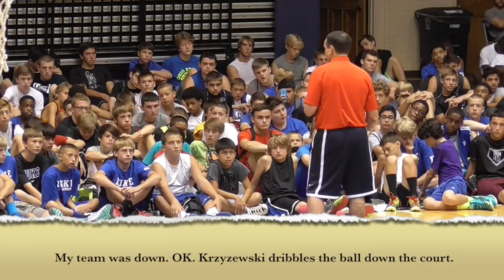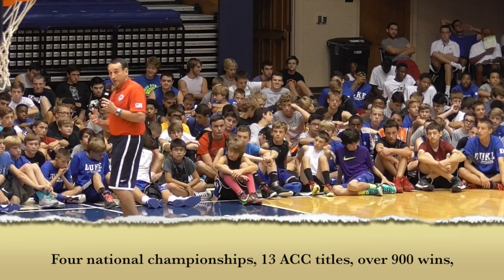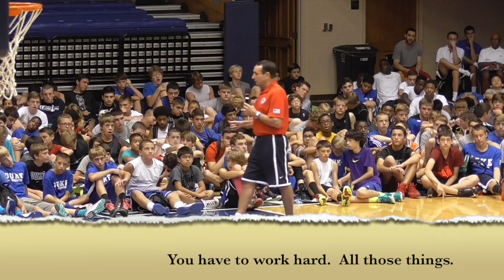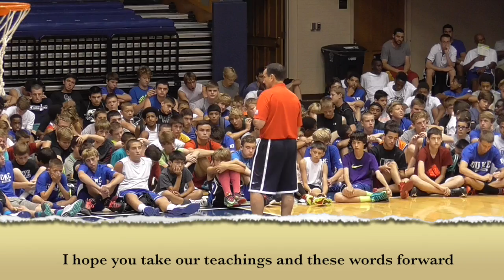Duke University Coach K Motivates and Inspires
Coach Mike Krzyzewski Gives a Motivational Speech During Coach K Camp at Duke: Imagine Success

Congratulations to Coach K on his 1000th win!

TEXT FROM HIS SPEECH:
I'd be in the schoolyard outside, shooting. It would be 60-59 in my imagination.
My team was down. OK. Krzyzewski dribbles the ball down the court.
He's coming, there's so much pressure! And he shoots the ball!
And he hits it! And I'm jumping around all by myself.
Who cares who watches?  If I miss, what happened?
Fouled. I got fouled.
Now Krzyzewski's got two of the most pressure free throws a guy could ever have.
If he hits them, there's nobody who's been under this amount of pressure.
He goes to the line, he hits the first one. The game's tied.
If he can only hit this second one.  And he shoots.
And if I hit it I would jump around.
And if I miss what happens?
Lane Violation.
It's amazing the amount of lane violations that happen on a school yard.
And we didn't even have a lane.
In my imagination, I always won.
When you imagine, don't imagine bad things.
Don't imagine failure.
Imagine yourself succeeding and how you will do that.
When I hit some I would go nuts.
I'm sure people walking by said, "Look at that crazy Polish kid!  He's jumping around! That kid's gotta be nuts!"
I was nuts. I imagined.
Four National Championships, 13 ACC Titles, over 900 wins, 2 Olympic Golds, 1 World Championship.
I'm glad I was nuts.

But I want you to understand, I'm 67 years old and I'm still nuts.
I still imagine.
I imagine our team winning the world championship in Spain on September 14 in Madrid.
I think about that a lot.
I think about our Duke team winning the national championship this coming year.
Whether those things happen or not, you gotta have energy, you have to have enthusiasm, you have to have teamwork, you have to work hard. All those things.
But if you don't imagine yourself winning, that other stuff isn't going to work, either.
You will go in the direction of what you think about most.
You should think about good things and then you will go in that direction.
Hang with good people, be with good people, and you will achieve things that you could never have achieved alone.

I really hope this camp has been beneficial for you.
I hope you take our teachings and these words forward.
I think it will help. Alright. Good luck, thanks.